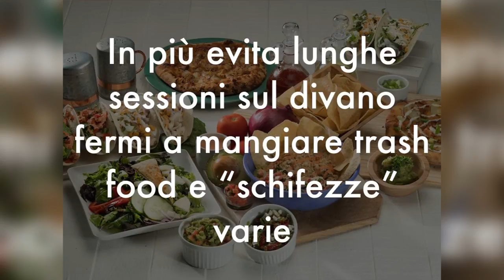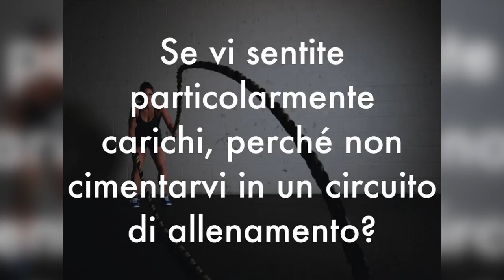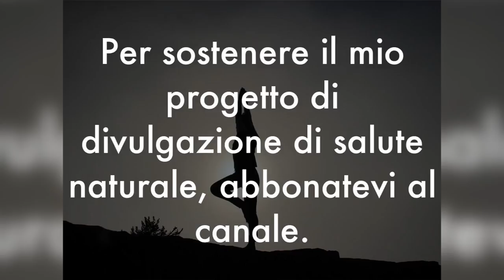IORESTOACASA? 5 TRUCCHI dei PERSONAL TRAINER per DIMAGRIRE in CASA mentre guardi le SERIE TV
Ciao amici! Adesso che dobbiamo stare in casa, come facciamo? Se anche tu segui l'hashtag iorestoacasa ecco 5 consigli dei personal trainer per dimagrire stando a casa a guardare le serie TV!

Simona Vignali